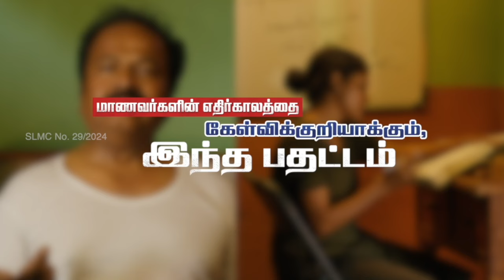குஜராத்தில் உடையும் பாஜக பாண்டிச்சேரியில் காவிகளை கதறவிட்ட பெண்கள் | Sundaravalli Speech | Sembulam